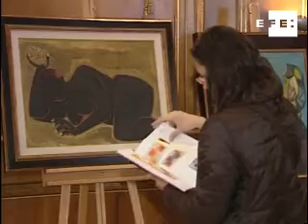Más de 200 obras de arte latinoamericano se subastan en Madrid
Madrid, 18 feb (EFE TV).- Más de 200 obras de arte latinoamericano se subastaron en Madrid. Botero, Guayasamín y Rivera son algunos de los grandes nombres que consiguieron mayor atención por parte del público.
Pero, además de los maestros consagrados, la casa Odalys de Venezuela ha incluido en la muestra a un variado grupo de artistas contemporáneos que destacan en la pintura, escultura y fotografía de Latinoamérica.
La idea de Odalys es implantar, a la larga, dos fechas al año que sean cita obligada para los coleccionistas internacionales de arte latinoaméricano, cuyo interés crece cada vez más.

Palabras clave: subasta-arte-odalys-pintura.